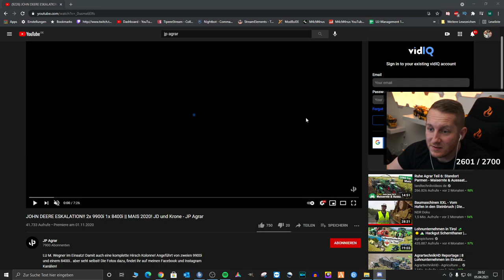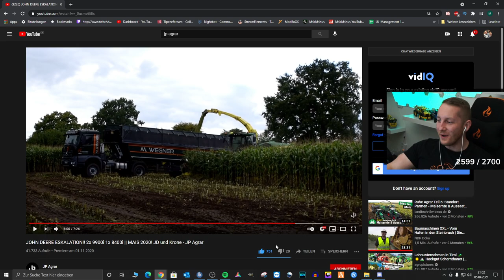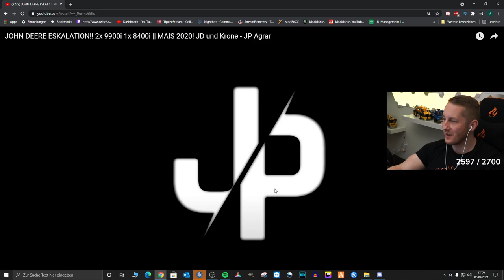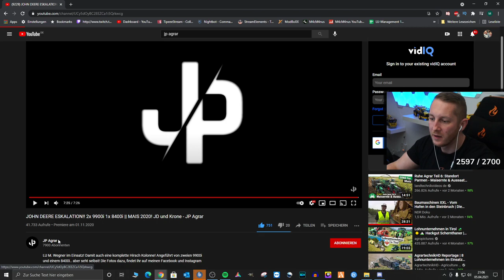John Deere Mega Mais Häckseln! JD 9900i & 8400i am Mais Häckseln M4cM4nus reagiert auf JP Agrar